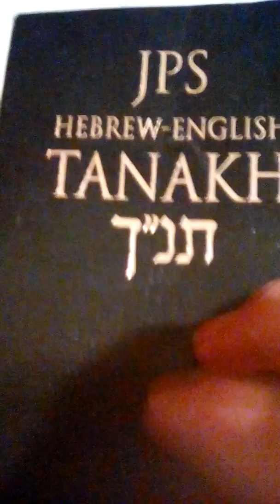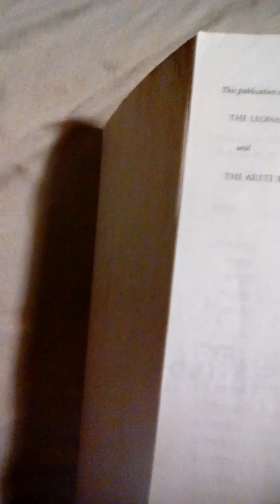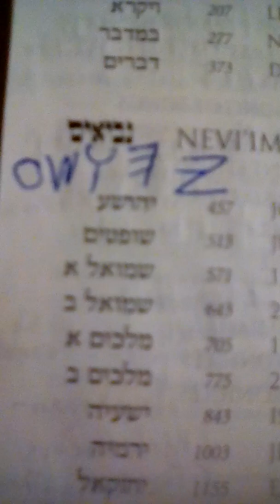Finale:The Lord 's Name For Dummies